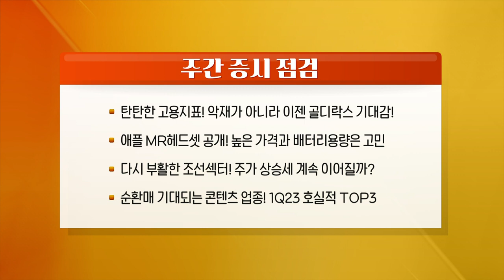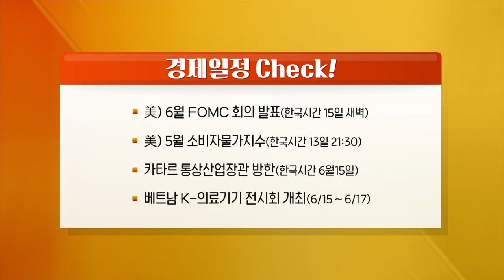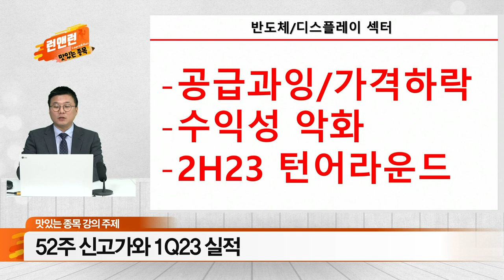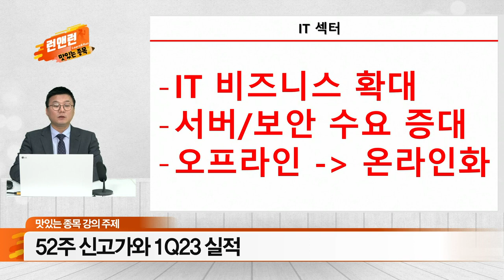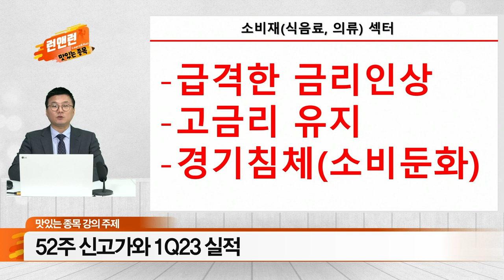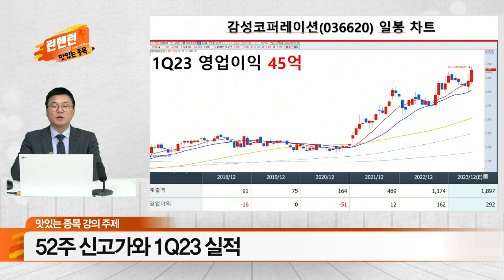에이텍모빌리티, 에스앤더블류, 엠플러스, 케이에스피, SK렌터카_런앤런 시즌 2 40회 (20230610)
- 탄탄한 고용지표! 악재가 아니라 이젠 골디락스 기대감
- 애플 MR 헤드셋 공개! 높은 가격과 배터리 용량은 고민
- 다시 부활한 조선 섹터! 주가 상승세 계속 이어질까?
- 순환매 기대되는 콘텐츠 업종! 1Q23 호실적 TOP3

에이텍모빌리티(224110), 애플페이 국내 교통카드 지원 초읽기 기대감
에스앤더블류(103230), 작년 한해 영업이익을 1Q23 한개 분기만에 달성한 기업
엠플러스(259630), Envision AESC에 2차전지 조립공정라인 공급 수주계약
케이에스피(073010), 52주 신고가! 분기 평균 영업이익이 2배 성장 기대
SK렌터카(068400), 국내 신용등급 평가기관 A+ 상향! 실적도 양호

- 美) 6월 FOMC 회의 발표(한국시간 15일 새벽)
- 美) 5월 소비자물가지수 (한국시간 13일 21:30)
- 카타르 통상산업장관 방한(한국시간 6월15일)
- 베트남 K-의료기기 전시회 개최(6/15 ~ 6/17)